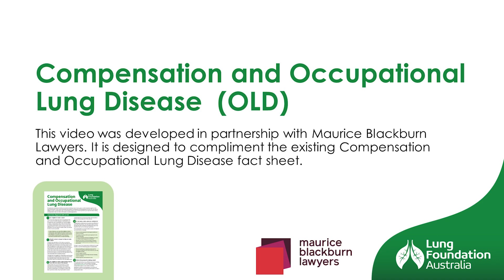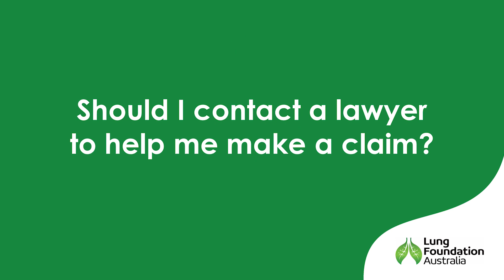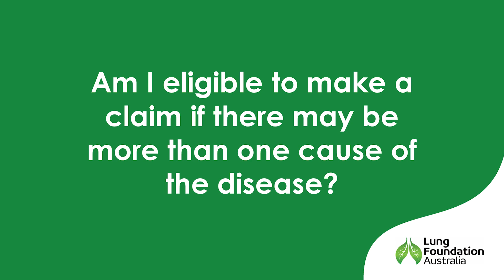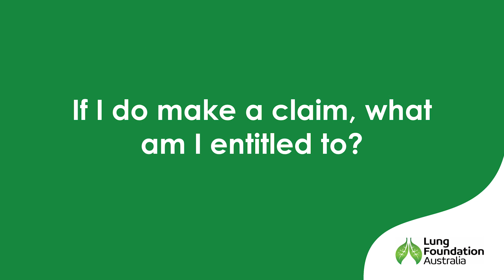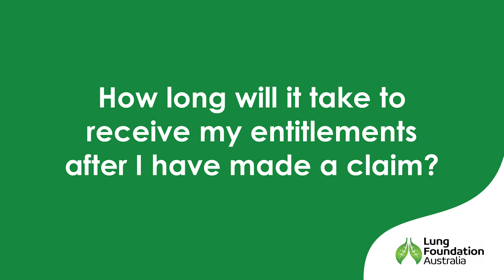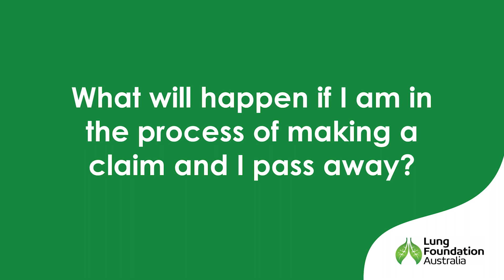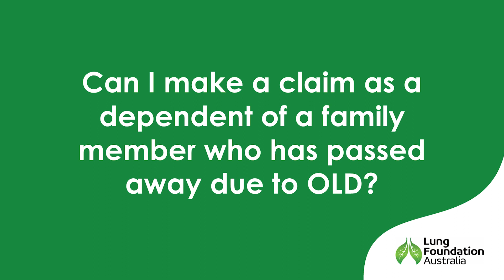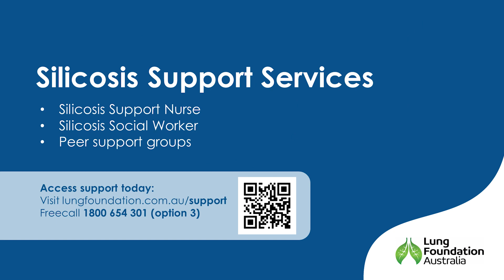Compensation and Occupational Lung Disease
Ross and Leah are lawyers from Maurice Blackburn and in this video they answer some common questions about making a compensation claim, as well as information on seeking legal advice.